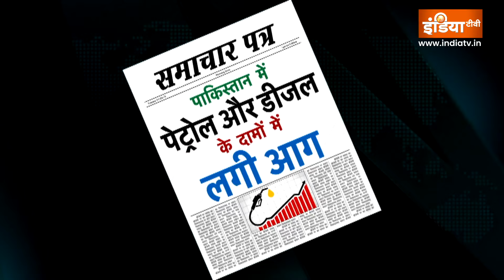OMG: Pakistan कर्ज में किस कदर डूबा है?..देखिए | Economics Crisis